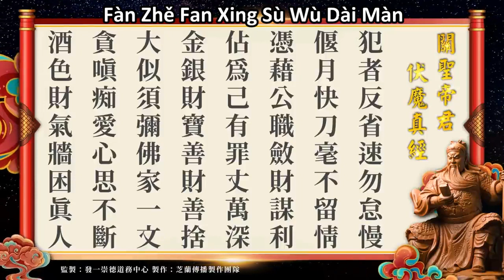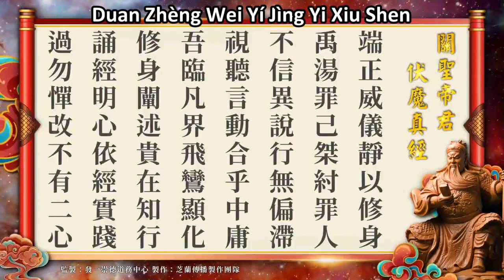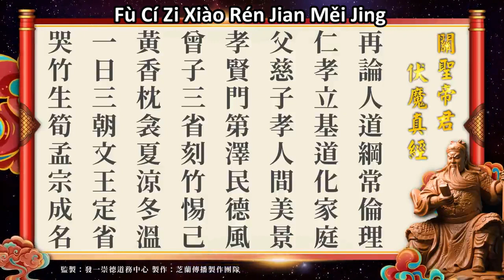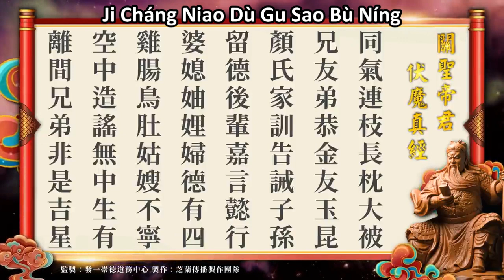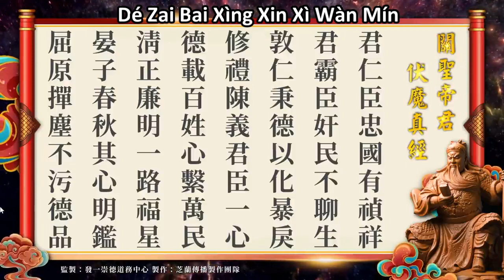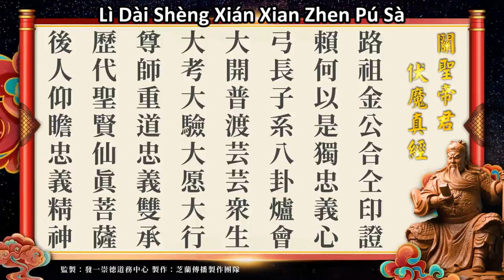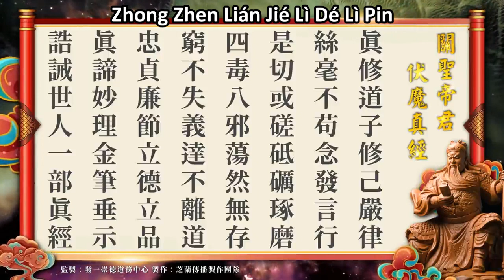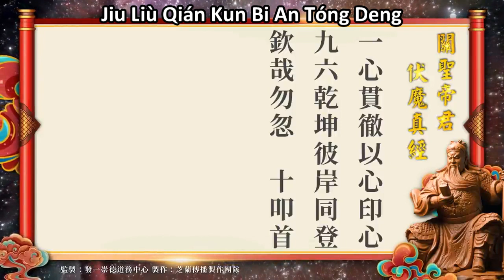Guan Sheng Di Jun Fu Mo Zhen Jing